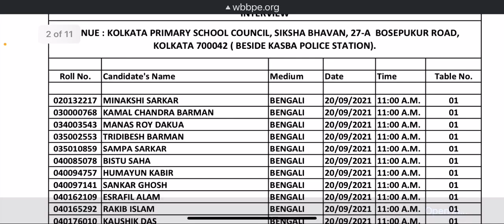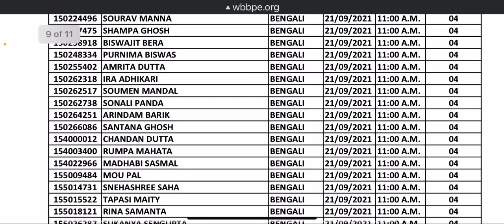TET Interview List Date Time & Vanue TET-2014